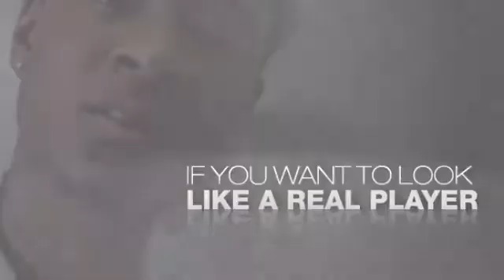Green Dual Time Zone Watch Rubber Band